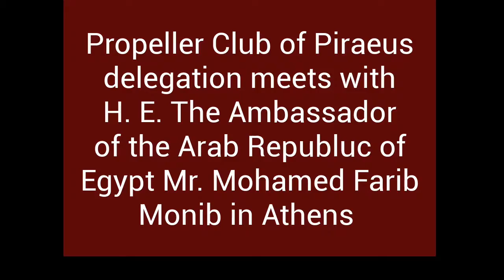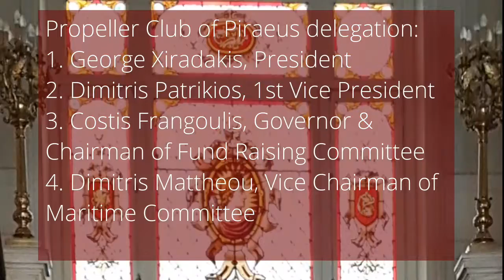PROPELLER CLUB OF PIRAEUS meets Egyptian Ambassador